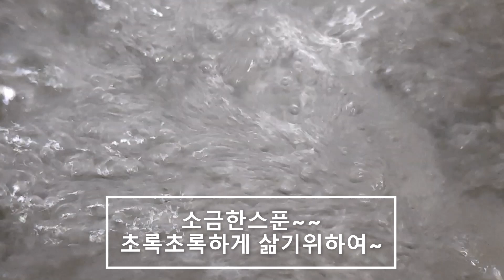어린깻잎순나물볶음* 식탁위의명약~향긋하고 들기름,들깨가루로 고소한맛과 영양까지잡다 (부산아지매레시피)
깻잎은 식탁위의명약 이라고 불릴정도로 영양이 풍부하고 깻잎의 향긋함과 부드러운 식감으로 입맛 사로잡음.
칼슘,무기질,비타민이풍부.
깻잎으로 다양한 반찬거리로 장아찌,김치등 밑반찬으로 최고보약.

주-깻잎순(어린깻잎)
부-마늘,집간장,진간장,들기름,통깨,들깨가루